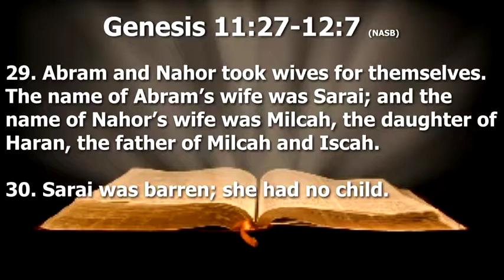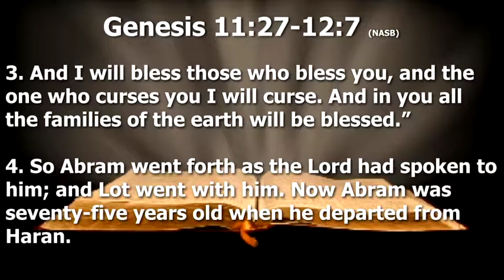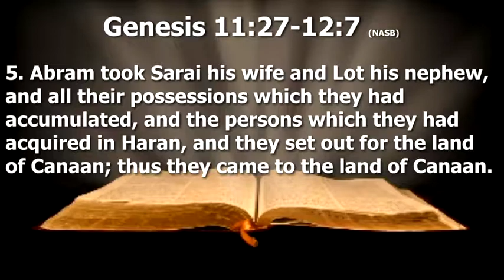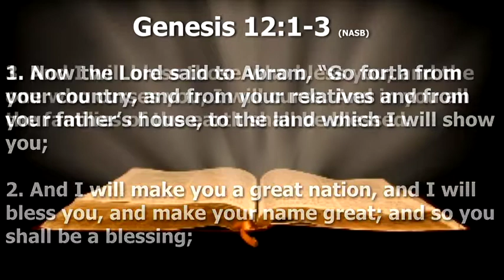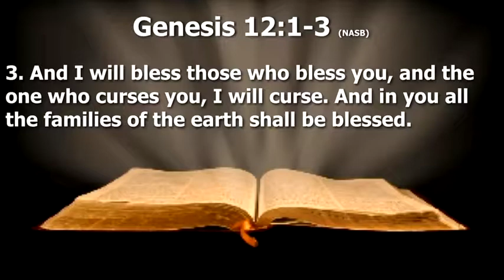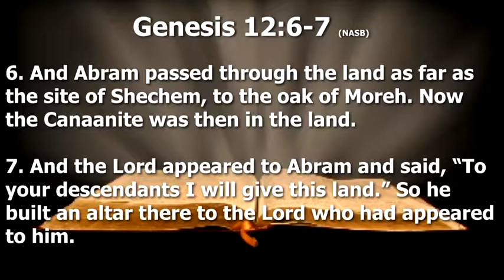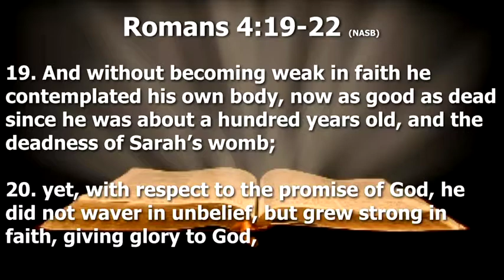Morning Worship 01/14/18